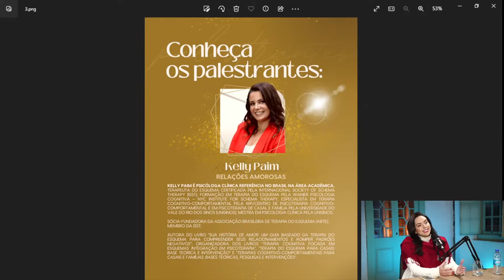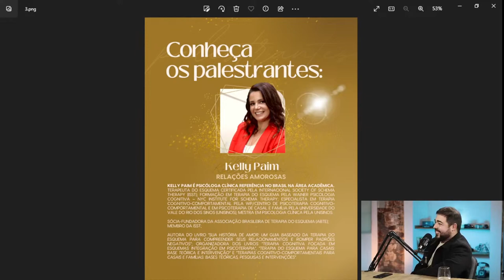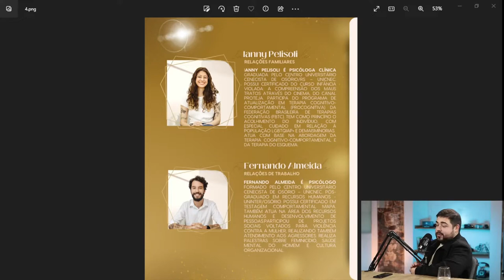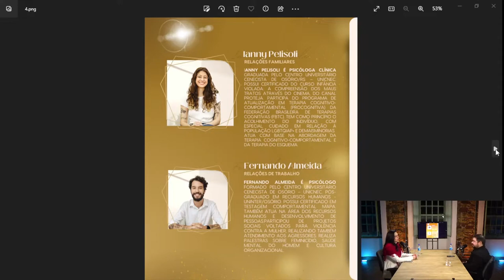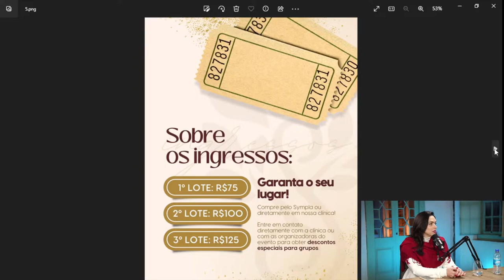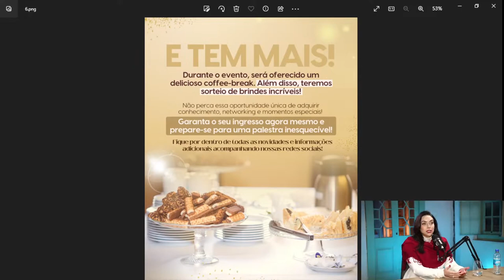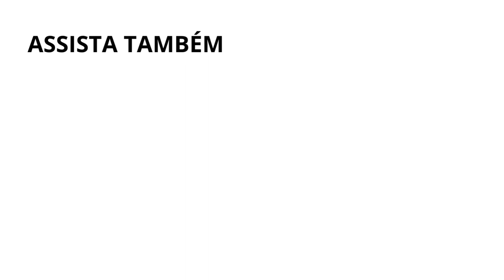Comunicação ASSERTIVA: A falta dessa única habilidade pode arruinar qualquer tipo de relacionamento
ASSISTA TAMBÉM